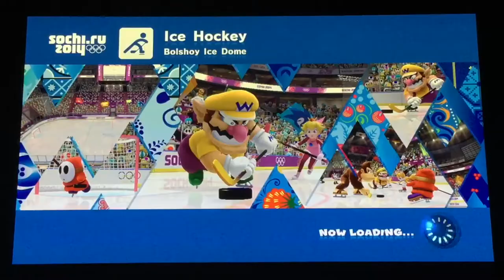MONKEY SEE MONKEY DO | MARIO & SONIC AT THE SOCHI 2014 OLYMPIC GAMES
Today I play against Matea in hockey! Hope you enjoy and have a wonderful day :D